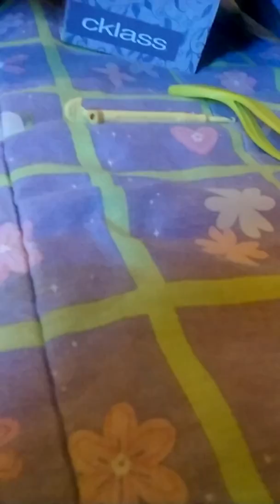1 de marzo de 2016